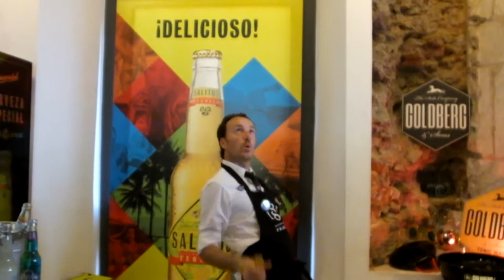Lisboa- Lisbon Bar Show Vlog | Mariana Mota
Olá pessoal, mais um video!
Em breve vou gravar mais vídeos, fiquem atentas!!

Sigam-me em

Beijo